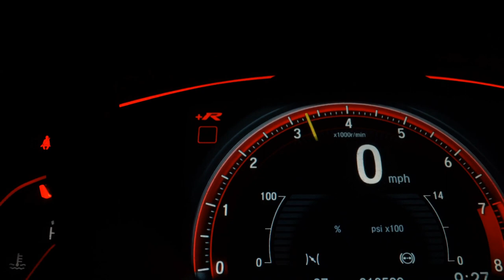NISSAN SENTRA - 2014 - Santo André/SP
Dados do Veículo
Veículo: NISSAN / SENTRA 2.0 SL 16V
Ano: 2013/2014
Combustível: FLEX
Portas: 4 PORTAS
Câmbio: Automático
Cor: BRANCA
KM: 83.000

✅ Air Bag
✅ Alarme
✅ Ar Condicionado
✅ Bancos de Couro
✅ Direção Hidráulica
✅ Freio ABS
✅ Rodas de Liga Leve
✅ Teto Solar
✅ Travas Elétricas
✅ Vidros Elétricos
✅ Kit Multimídia